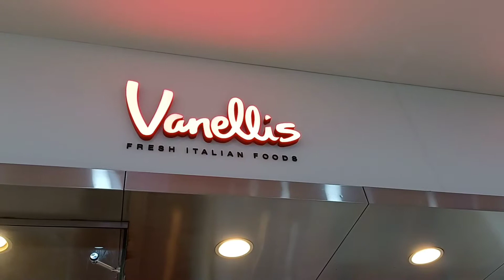VANELLIS Fresh Italian Foods